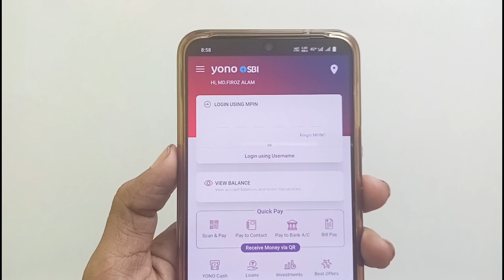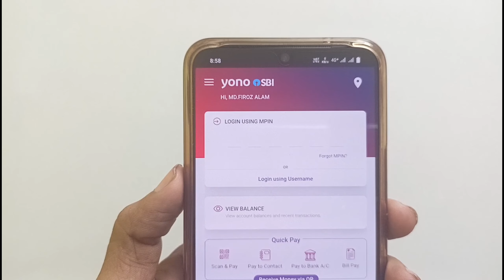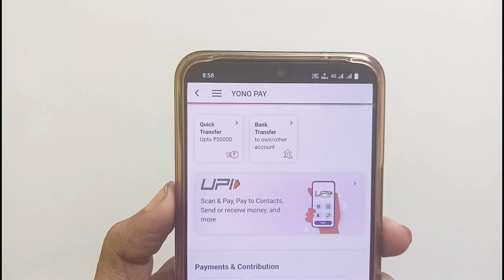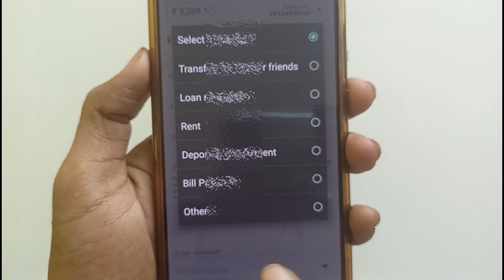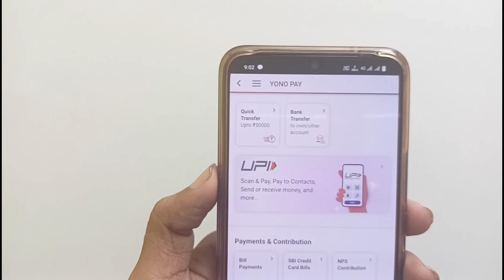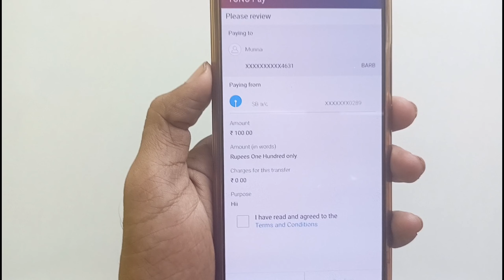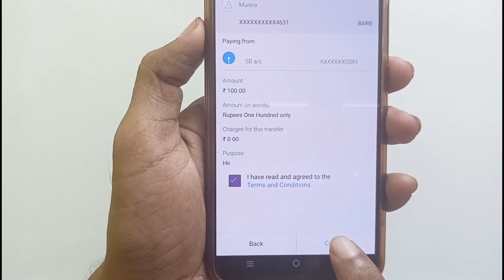yono sbi se Paisa kaise transfer kare